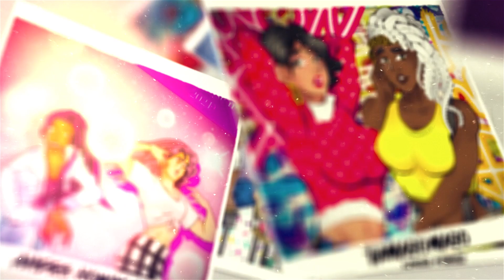Attack on Titan 4x27 - "Retrospective" REACTION/REVIEW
Hi Mina-san! Here you can find reaction and review videos on shows, animes, movies, trailers and music videos! Also look out for original videos on lifestyle and food.

You get early access to reactions, clear* and full timer reactions. Please read descriptions to find the right tier for you.
*Clear versions only when they apply (mostly animes)

25 NW 23RD PL STE 6 - 218
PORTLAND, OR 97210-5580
United States

Currently Reacting To On Imon_Snow :
With Imon: JoJo’s Bizarre Adventure, Mr. Robot, Community, Squid Game
Solo Reaction: Attack on Titan, Demon Slayer

* Handmade merch inspired by my favorite animes!